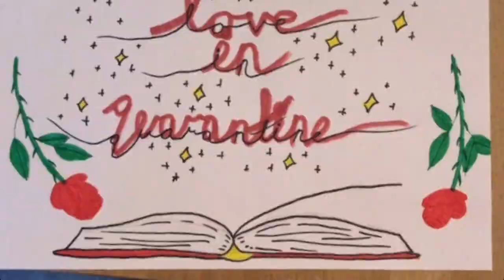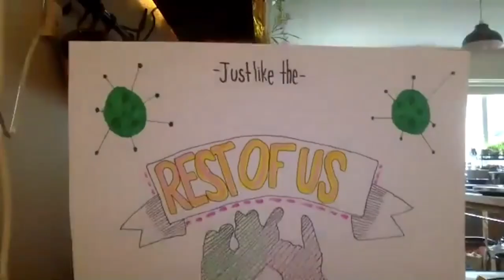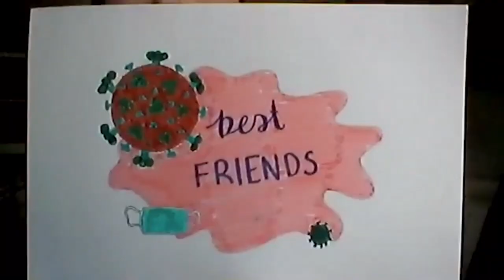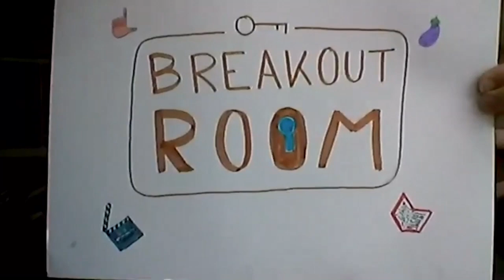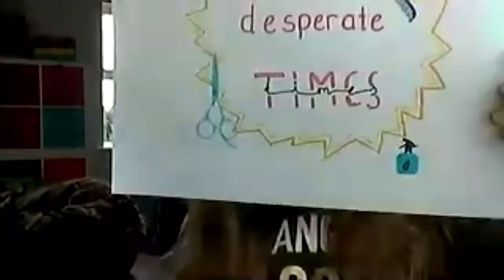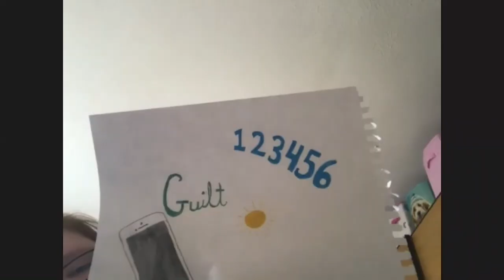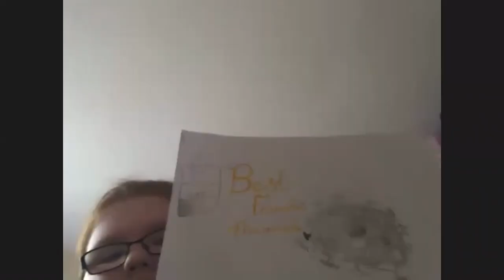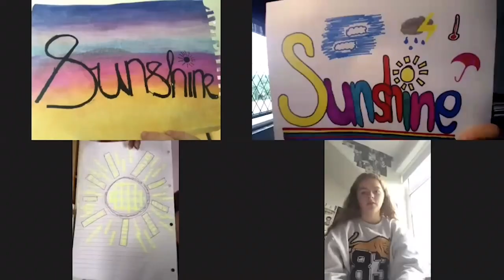Monaghan Youth Theatre Presents: Scenes From A Quarantine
Monaghan Youth THeatre's response to COVID-19 using spoken word and song. A vignette style play performed online in one take. Written by Lindsay Price.

This video was made for Cruinniú na nÓg on Saturday June 13th 2020.

Cruinniú na nÓg is a flagship initiative of the Creative Ireland Programme’s Creative Youth plan to enable the creative potential of children and young people.

This project was made possible thanks to Creative Ireland, Cavan County Council, Monaghan County Council, Cavan Monaghan Education and Training Board and Local Arts in Education Partnership. It was facilitated by DabbledooMusic.